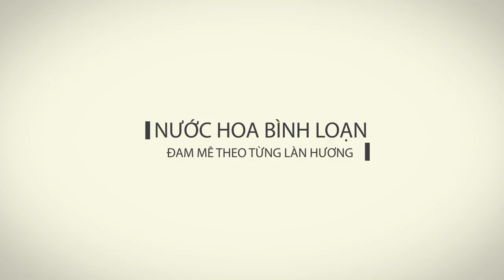Khái niệm Flanker là gì ? Đánh giá 10 mùi hương thành công & thất bại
Mỗi khi chúng ta tìm hiểu 1 sản phẩm, chắc chắn a e sẽ gặp 1 serie các chai nước hoa có tên na ná nhau. Chúng ta ko biết tại sao lại có nhiều phiên bản như vậy & có tốt hơn hay không. Video này mình sẽ giải thích khái niệm Flanker & đánh giá nhanh 10 mùi hương thành công & thất bại dựa trên quan điểm của mình.